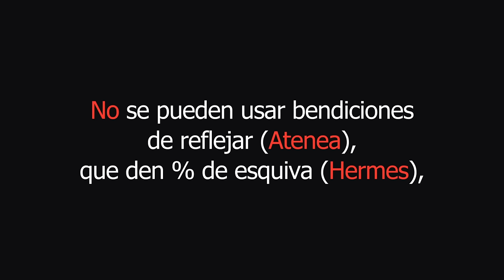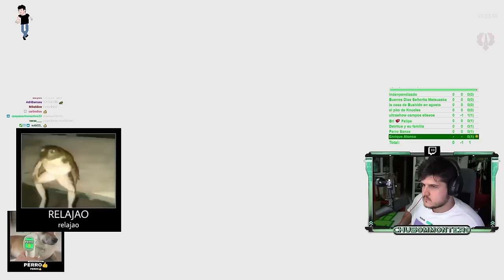HADES NO-HIT RUN (con Arco de Rama)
hola makena te quiere venir a ver esto en derecto??? ah sí pues si es aquí venga 👇